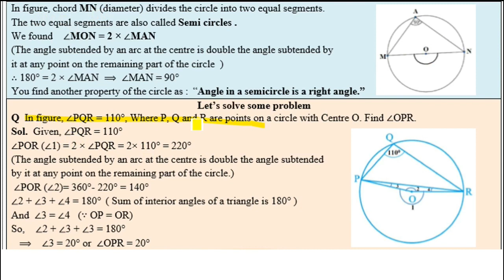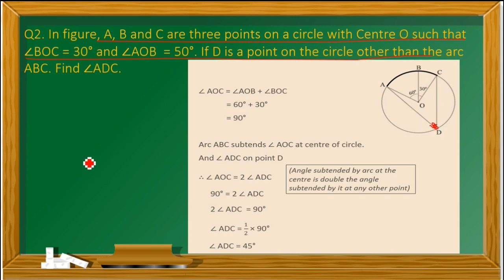Mathematics Worksheet 69 Class 9(14/1/22) English Medium | Worksheet 69 Maths Class 9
14 January worksheet 69,
 14 January class 9 Worksheet 69
14 January Worksheet 69 class 9 English medium,
English Medium Worksheet 69 Maths,
14 January worksheet 69 Maths ,
 Maths Worksheet 69 English medium,
14 January Maths Worksheet 69

14 January Worksheet 69
 worksheet 69 class 9 English medium,
14 January aaj ki worksheet,
9 class Maths worksheet 69 English medium,
14 January today class Maths 69 worksheet,
 14 January worksheet 69 Mathematics,
Maths worksheet English medium 69